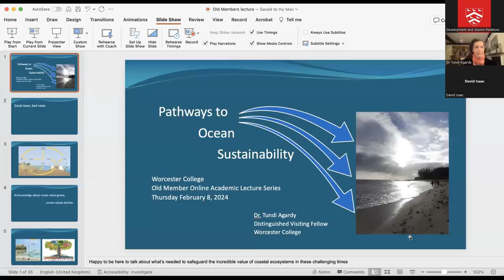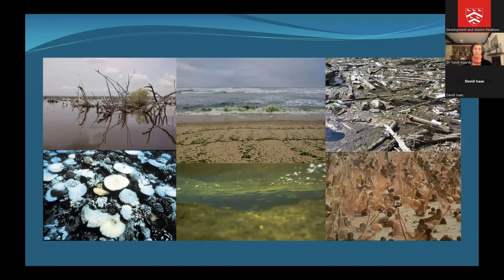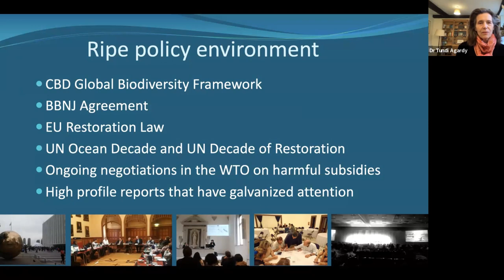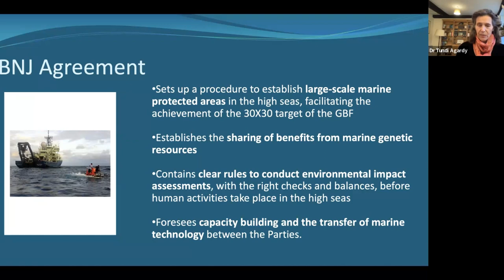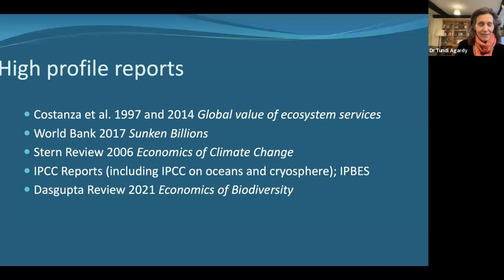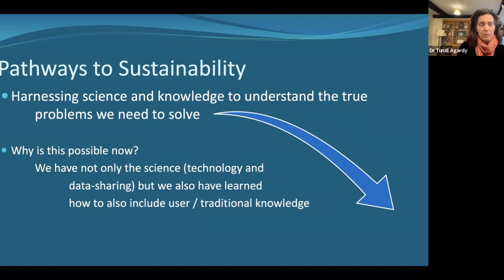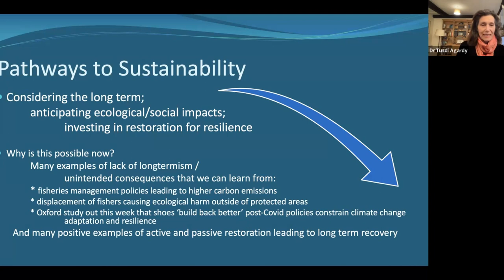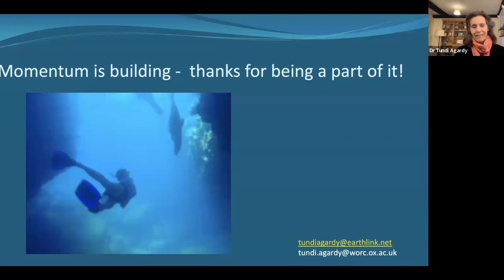Online Academic Lecture Series: Dr Tundi Agardy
Visiting Fellow Dr Tundi Agardy speaking on 'Pathways Towards Ocean Sustainability', hosted by Provost David Isaac.